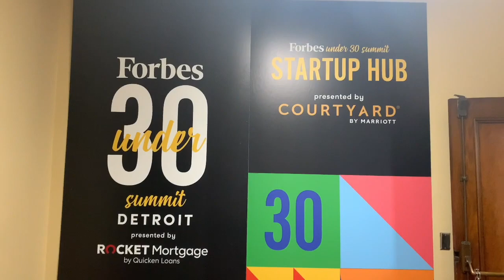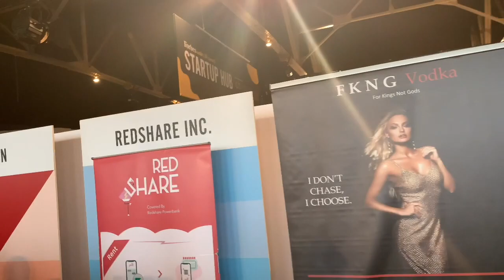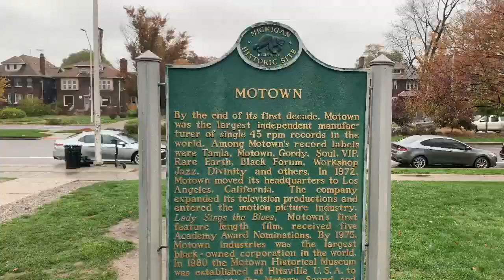College Travel Vlog: Forbes Summit Under 30 Scholar Edition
Hello lovelies!
This is a vlog of my experience as an Under 30 Forbes Scholar. This was one of the most amazing experiences of my life and I am so blessed to have met and interacted with the beautiful souls that I did. I am not feeling well in this vlog so that is why it is bit sporadic but I wanted to share this experience for anyone that may look for videos on the summit like I did when I first got my award. If you want more information on how to become a scholar, please AFTER YOU have used GOOGLE and actually tried to find out some information and still want insight or help, reach out to me and I will be more than happy to be of assistance. Love yall and enjoy the vlog!

I am Brincess Belle and welcome back to my delightful trap kingdom where the dopest videos reside and take on the world our a drop-tops while maintaining our thot thots. I hope you enjoy this video and my channel and have a magically delicious day🦄

Doja Cat - Tia Tamera [Instrumental]